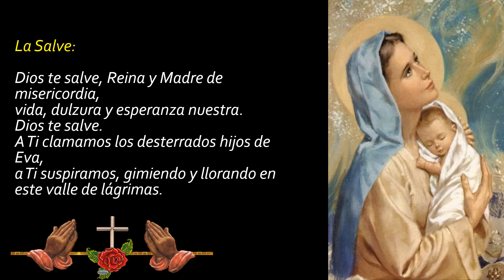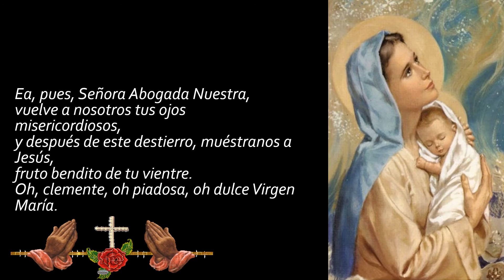Las tres Avemarías de Salutación 🙏🙏🙏